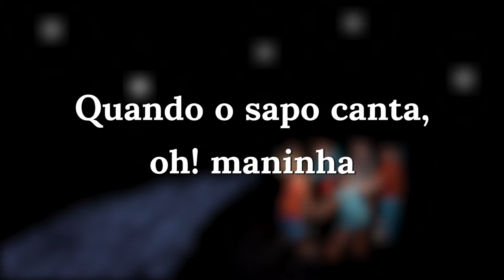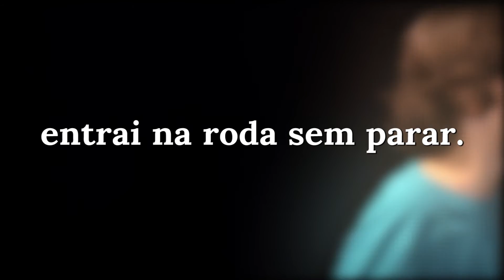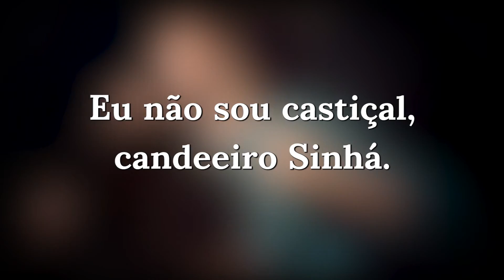Sapo Cururu, Siriri, Candeeiro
Música e letra para cantar!
Trilha sonora do filme "Dentro da Caixinha"!